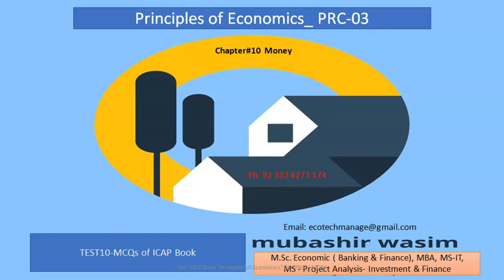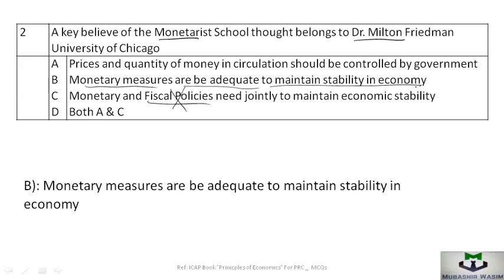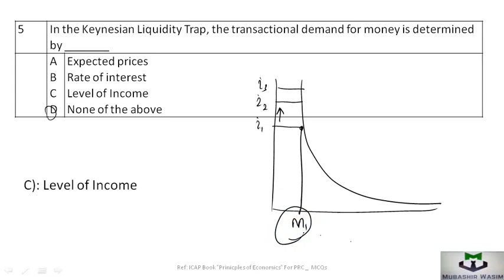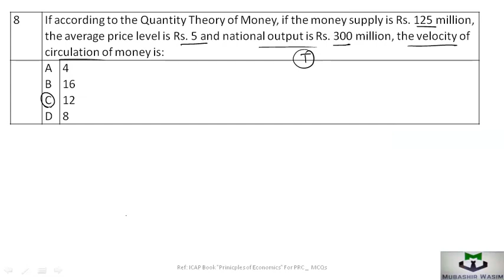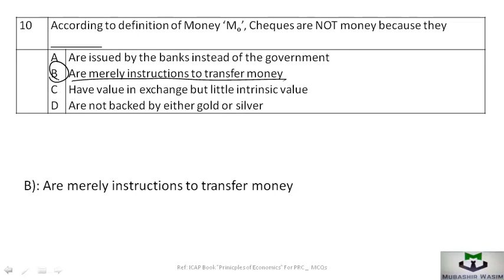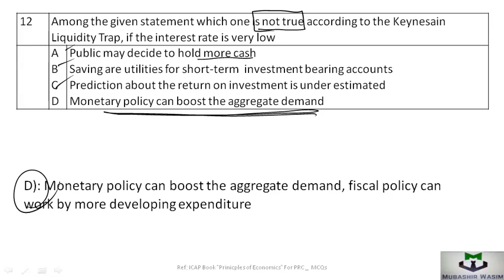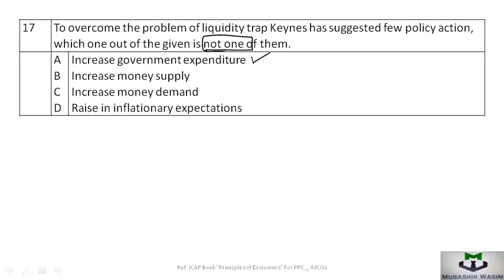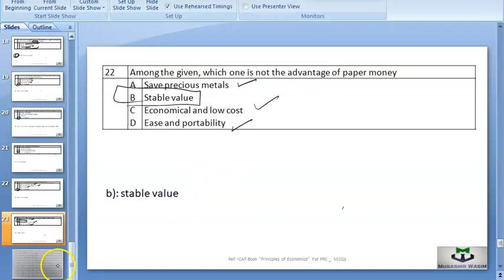Ch10 TEST of Chapter of Money - Principles of Economics PRC3 CA Urdu/Hindi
CA -PRC-03, Chapter 10- TEST Money Course: Principles of Economics for PRC03 CA also works ICMAP, MBA Finance, BBA Finance, BS Accounting & Finance, B. Com, M. Com by Mubashir Wasim  Mobile 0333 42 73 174 currently working at CFE Group of Colleges Lahore